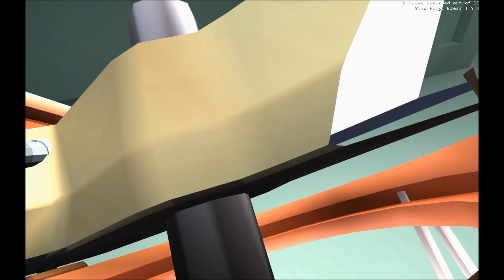An average game of Receiver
I am so bad at this game...
So VERY VERY BAD